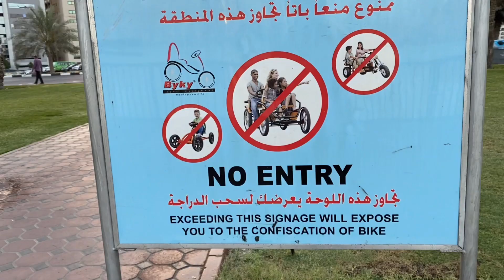TARA, JOGGING!!! KERIBELS KAYA???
My hubby & I decided to start jogging again. We stopped our morning routine when covid started last year.

Staying at home gained us more weight so we need to loose somehow. Hahaha